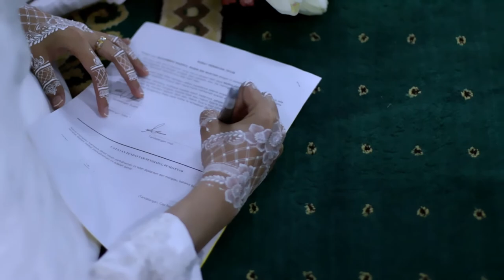Nazirul & Adilah Akad Nikah Highlight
photo.video

Insyallah